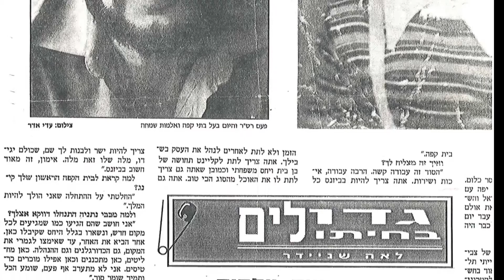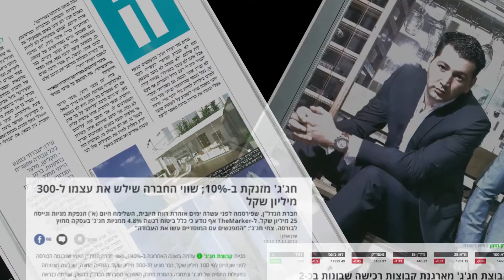יום הולדת 70 יוסי חגג עם לוגו מקוצר